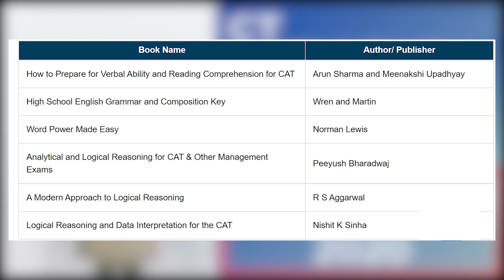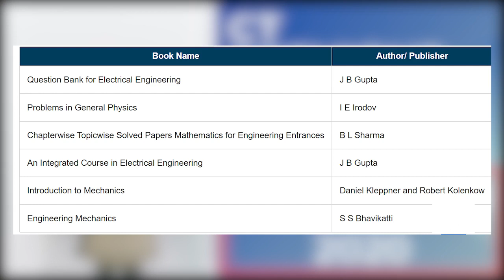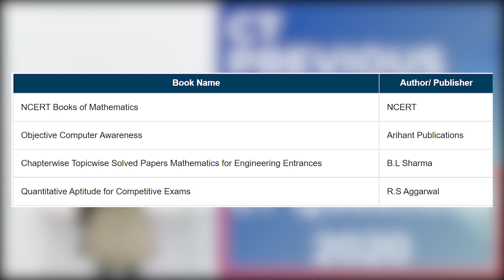OJEE 2021 PREPARATION BOOKS ll OJEE MBA, MCA, B.TECH & B.PHARMA ll OJEE 2021 EXAM DATE ll OJEE 2021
SKIP DIRECTLY
MBA BOOKS:- 0:55
B.PHARMA BOOKS:- 1:34
B.TECH BOOKS:- 2:10
MCA BOOKS:- 2:34